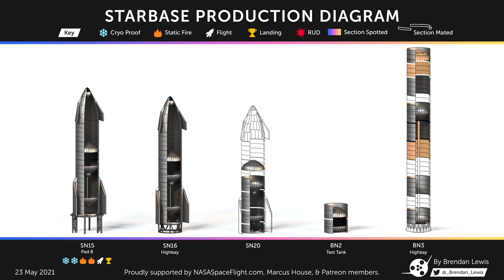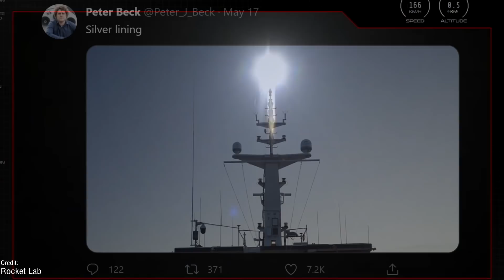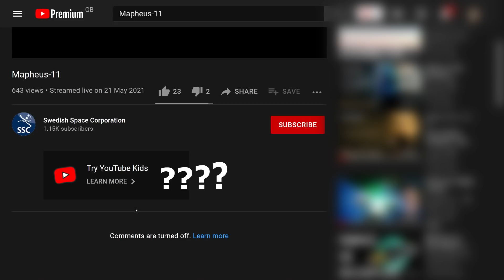SpaceX Starship SN15 Awaits 2nd Flight, Atlas V & VSS Unity go to space, & Electron is recovered!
Virgin Galactic fly VSS Unity to Space again, but this time from New Mexico - the first ever spaceflight from New Mexico! SN15 remains on the launch pad ahead of a possible second flight, and Superheavy begins to rapidly take shape...

The Boca Chica/Starship photos and videos were provided by the awesome:
Austin Barnard

The awesome Superheavy hop flight render was created by Corey, @C-bass Productions

Big props Erik and SmallStar for their amazing render of the Starship full flight render:

Many thanks to Lyme for their great render of the SN20 splashdown!

Chapters:
00:00 Intro
00:45 Starship Updates
05:53  Last Week's Events
09:32 This Week's Events
12:07 This Week through History
15:56 Closing Thoughts